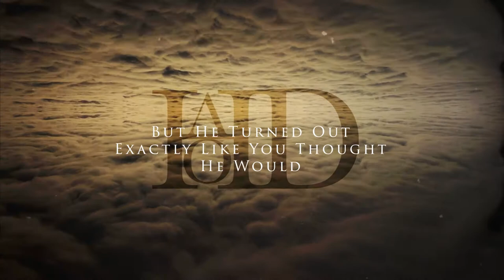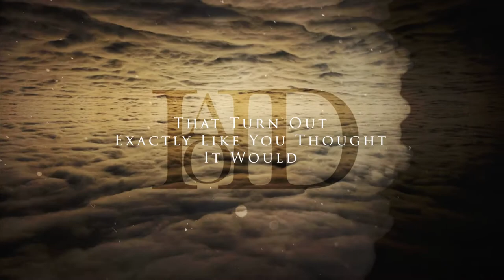THE CREDITS : HAOD Lyric video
THE CREDITS from the record LOUNGEMUSIC History at Our Disposal

THE CREDITS:

In the autumn that never was
The sun just kept burning
We spoke at the corners of our eyes
In the stomach of Hollywood
You just hear rumors
And no one ever changed their minds

Because it turns out exactly like you thought it would
Turns out exactly like you thought

On some distant island an albatross was swinging
Around the shoulders of a priest
By the time it was over with no one was speaking
He could've been a savior or a thief

But he turned exactly like you thought he would
Turned out exactly like you thought
The whole thing could've been over in minutes
We wasted so much time

As the aftershocks were fading we wiped the memory from our minds
We saw the morning as a blessing and argued about better times
Now that the party's over, there's nothing left to say
We make our way up midtown with no more cartoon heroes left to praise

That turn out exactly like you thought it would

Now you've got your marching orders
You're counting all your dead
You're wondering where the year went
You haven't saved a cent
When the conversation started we weren't sure how to end
There's very little left to say